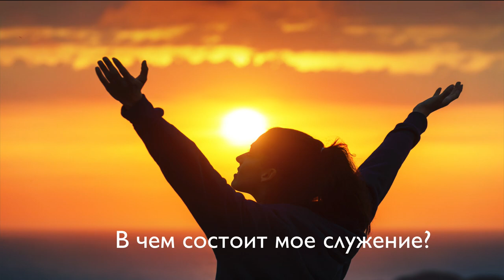В чем состоит мое служение?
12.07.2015. Многие люди хотят понять, в чем же состоит их служение Богу. Служение - это не только стоять с микрофоном на сцене: петь или проповедовать. Бывают странные служения, придуманные самими себе людьми. Служение Богу должно быть разумным, оно связано с разумом (Рим.12:1). Некоторые путают переживание Божьего присутствия со своим служением Ему. Каково служение, на которое ободряет Бог и которое Он воспринимает?  Что такое служение Богу - где его взять и "с чем его едят"?